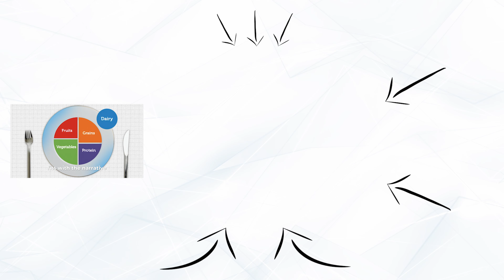Ancestral Nutritionist Shares the MOST Unique Foods She’s Eaten While Traveling the World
Mary Ruddick is an ancestral nutritionist and experiential anthropologist who specializes in neuromuscular disorders, infertility, and disabling chronic disease. She’s been dubbed the "Sherlock Holmes of Health" for her unique ability to effectively asses and reverse rare neuromuscular conditions that others have deemed impossible.

Mary can often be found endangering herself in the untouched corners of the world to learn from and distill the wisdom from the last remaining traditional cultures.